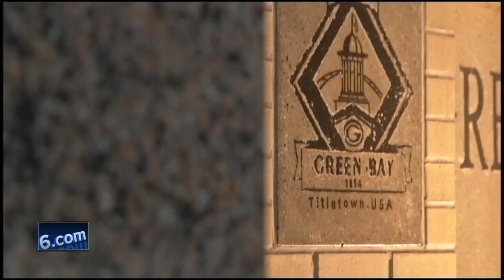Finance Committee to review bill of services from law firm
GreeN Bay Finance Committee to review bill of services from law firm